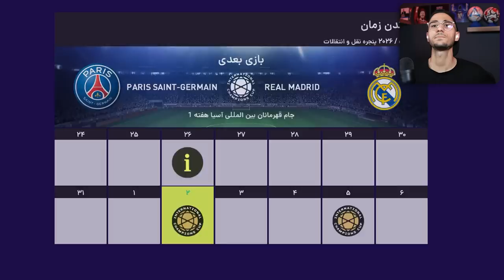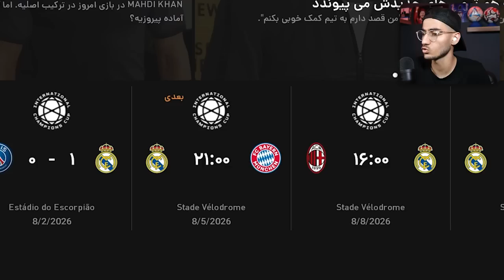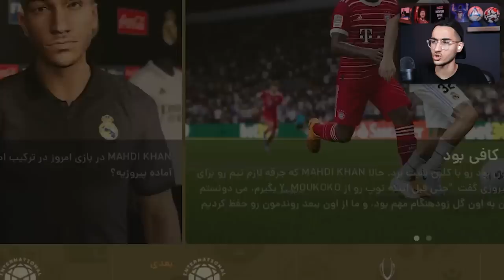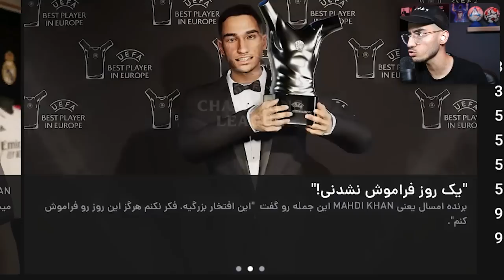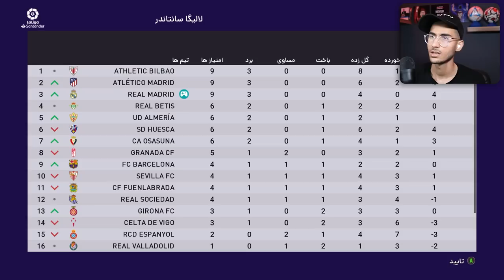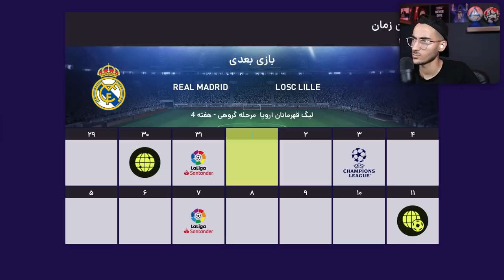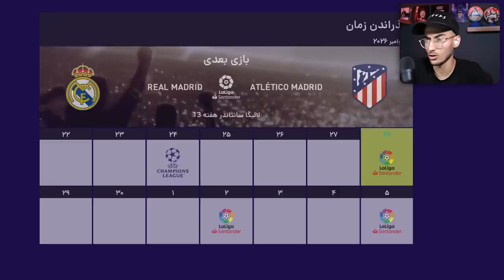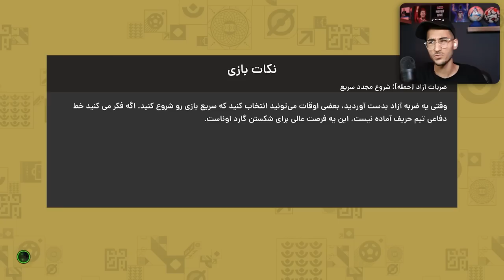بیکام لجند مهدی و رئال مادرید در PES 21 😱🔥 قسمت 15: شکوندن رکورد توپ طلا مسی!🏆😍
بیکام لجند ، مهدی ، رئال مادرید، توپ طلا ، مسی ، لیونل مسی ، PES , PES 2021